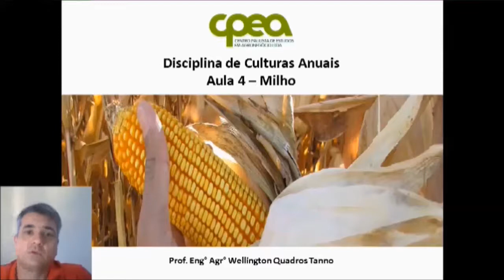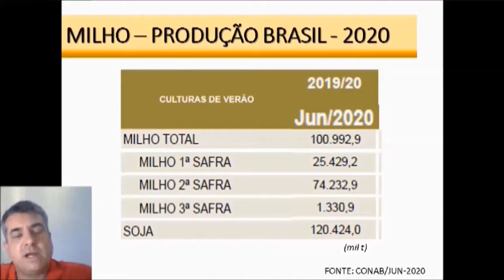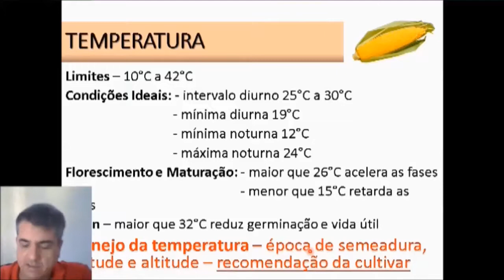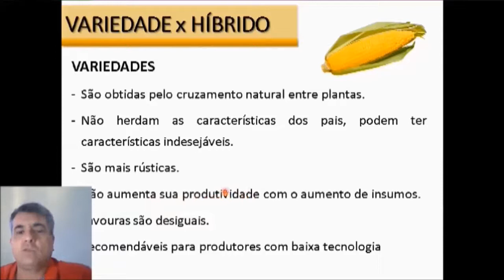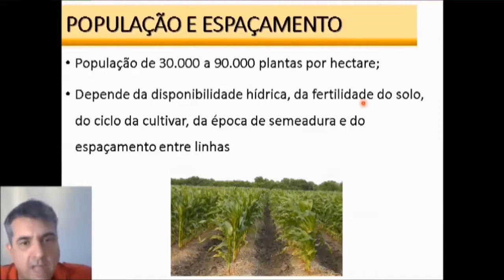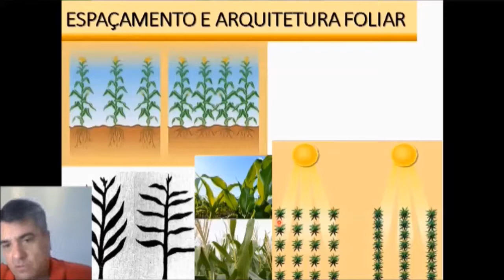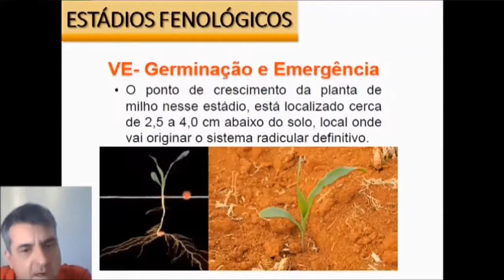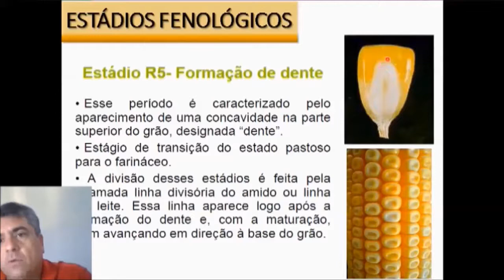Aula 4 - Culturas Anuais